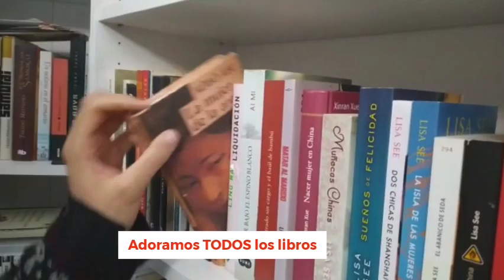¡Qué tenemos podcast! ¿Te vienes?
Era irremediable que Carlos GC y yo nos juntaramos para hacer algo juntos. ¡Solo era cuestión de tiempo!